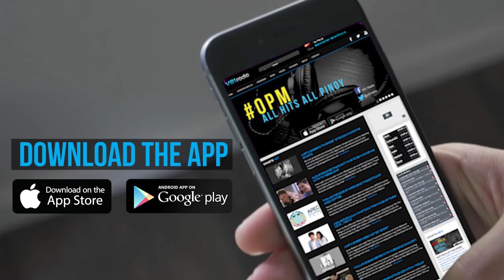LIVE on V81 Radio: Marion Aunor - Oo Nga Pala